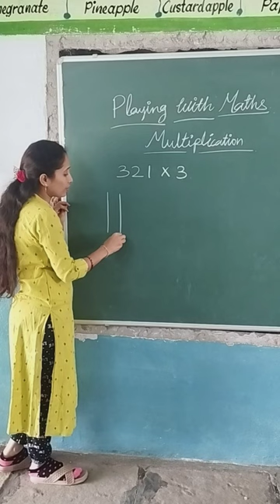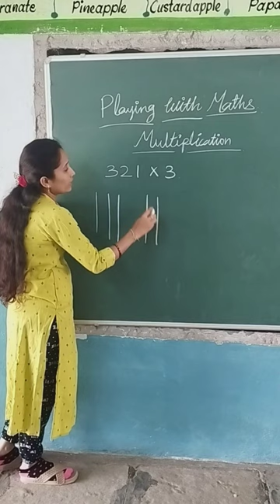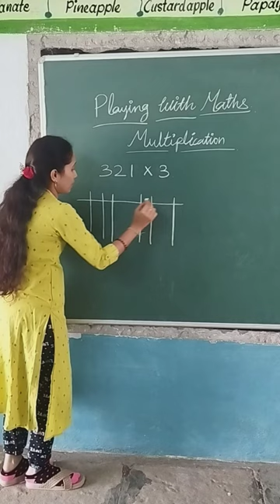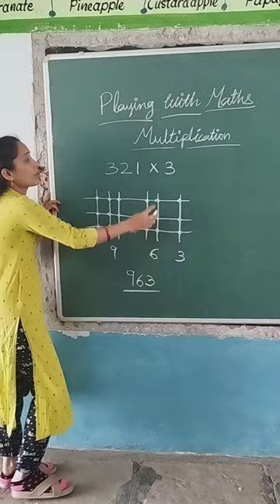Easy trick for Multiplication#govtschool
learning multiplication very easily